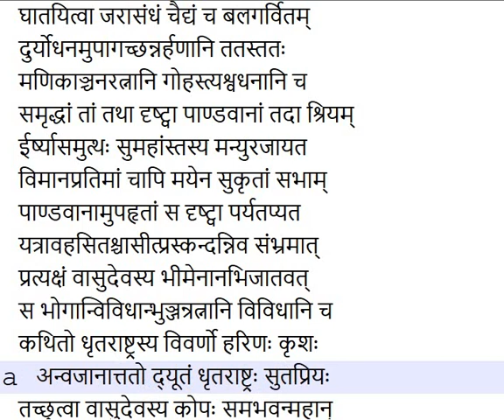Mahābhārata Book 1 Chapter 1 Upto Verse 88